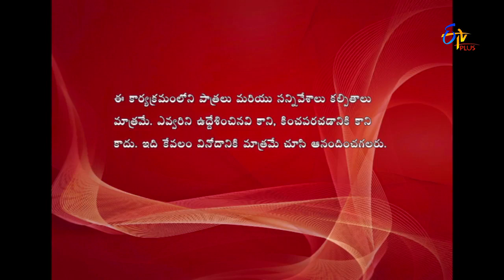Jill Jill Jiga | 2nd May 2017 | Full Episode 245 | ETV Plus